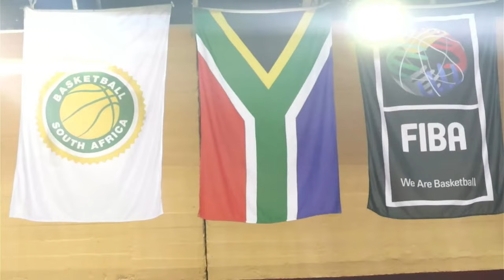Cobra Sport v Ferroviario da Beira | Africa Champions Clubs ROAD TO B.A.L. 2022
Watch the Division East game between Cobra Sport and Ferroviario da Beira at the Africa Champions Clubs ROAD TO B.A.L. 2022